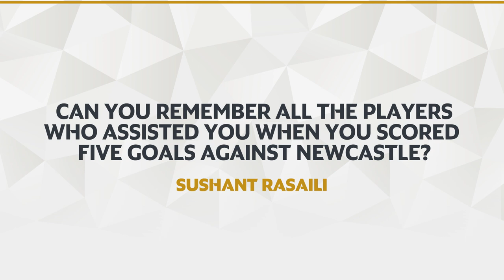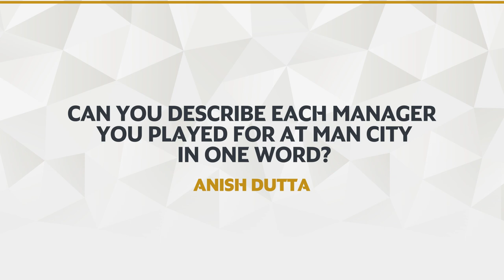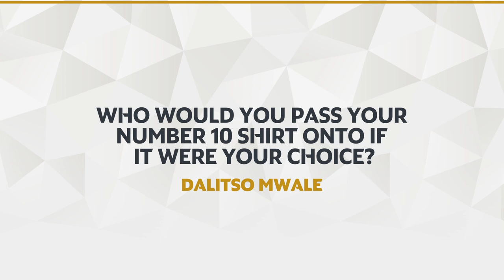Etihad Player of the Month | Sergio Aguero answers your questions!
Congratulations to Sergio Aguero, our September Etihad Player of the Month. In this exclusive interview, Sergio answers questions from City fans.